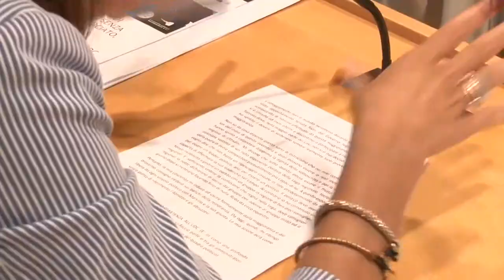Regione. Il consigliere Udc Scoccia annuncia l’uscita dalla maggioranza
Il consigliere regionale Udc Marianna Scoccia questa mattina nel corso di una conferenza stampa tenuta a Pescara è tornata a denunciare l’ostracismo del centrodestra e in particolare del presidente della Giunta, annunciando la sua uscita dalla maggioranza e il passaggio sui banchi dell’opposizione